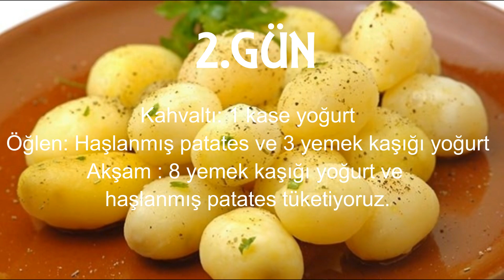3 GÜNLÜK KİLO VERDİREN HAŞLANMIŞ PATATES DİYETİ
3 GÜNDE 5 KİLO VERDİREN HAŞLANMIŞ PATATES DİYETİ